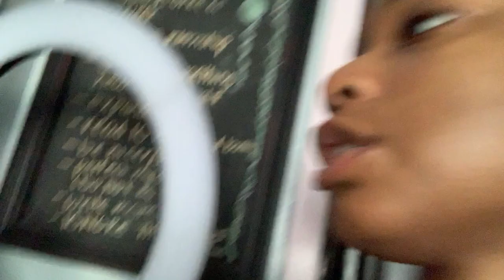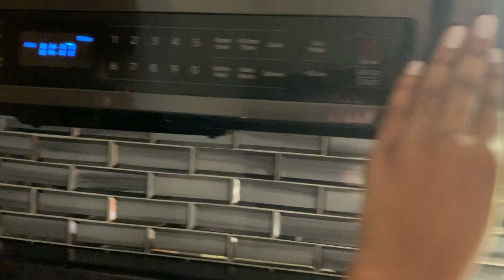FIRST DAY OF *ONLINE* COLLEGE CLASSES VLOG | Loyola University Maryland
JUNIOR SZN IS HERE! Guys, I can't believe I'm already a junior! I'm getting old wow! Join me as I get ready and go through my first day of college classes. As you may have already known I had to, unfortunately, transfer to Zoom University. I'm sad, but excited so go me! Here's to a new year and more vlogs! Love you guys xoxoxoxo

M E D I A/B U S I N E S S  I N Q U I R I E S: